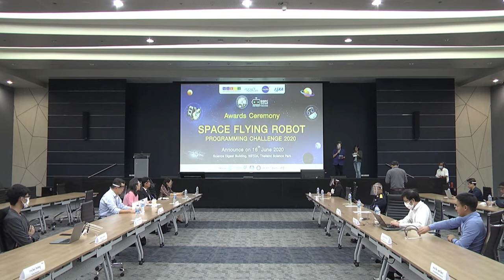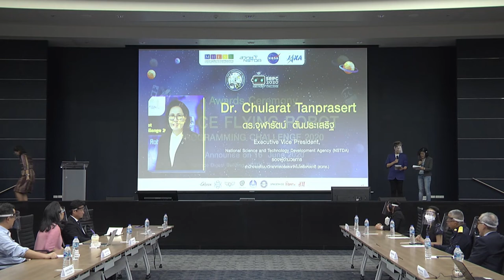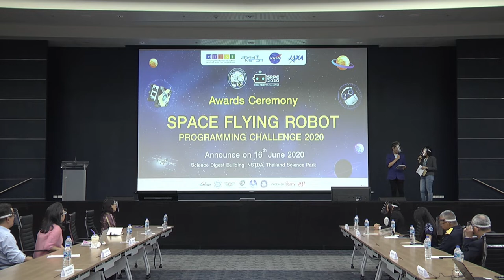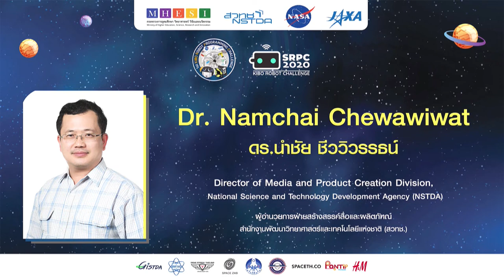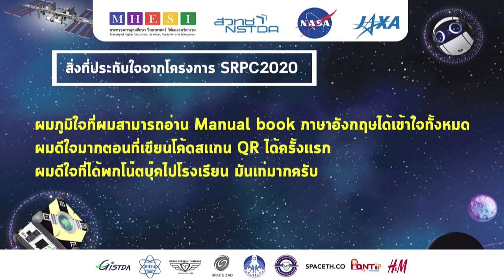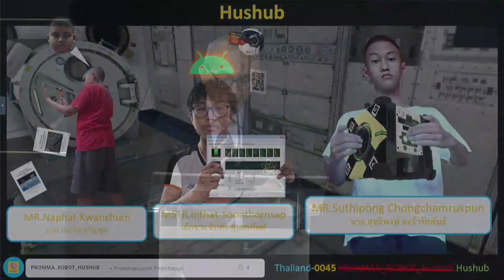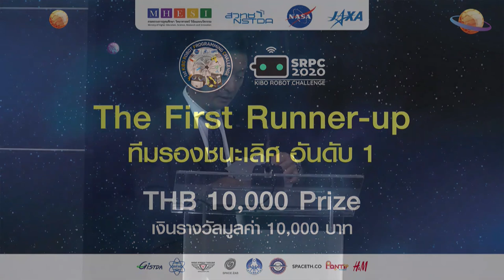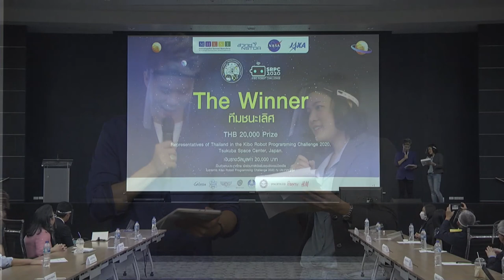พิธีประกาศผลและมอบรางวัล “โครงการ Space Flying Robot Programming Challenge 2020”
พิธีประกาศผลและมอบรางวัล “โครงการ Space Flying Robot Programming Challenge 2020” จากห้องออดิทอเรียม ชั้น 6 อาคารสราญวิทย์ อุทยานวิทยาศาสตร์ประเทศไทย จังหวัดปทุมธานี